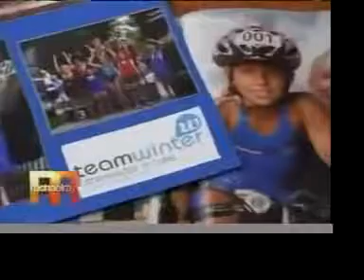Winter on Rachael Ray on Vimeo